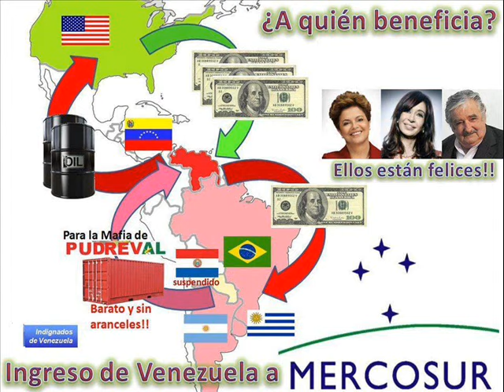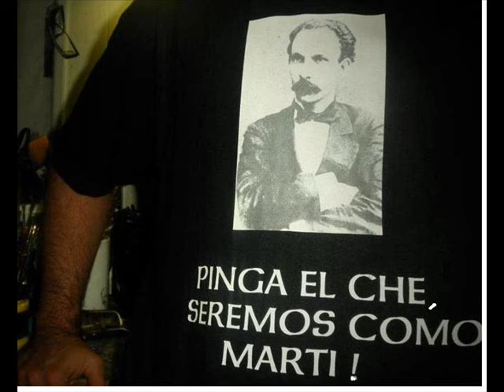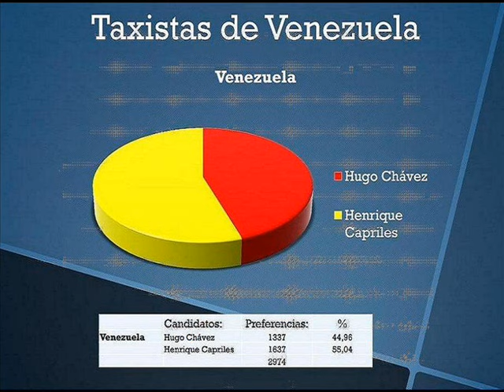el 7-O - parte 2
Las elecciones presidenciales de Venezuela para el período 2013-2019 se llevarán a cabo el domingo 7 de octubre de 2012.
Ese día será electo Presidente de la República quien obtenga la mayoría simple de los votos válidos en la contienda.
El candidato electo será legitimado el 10 de enero de 2013, en el Palacio Federal Legislativo sede de la Asamblea Nacional de Venezuela, y estará en el cargo hasta el 10 de enero de 2019.